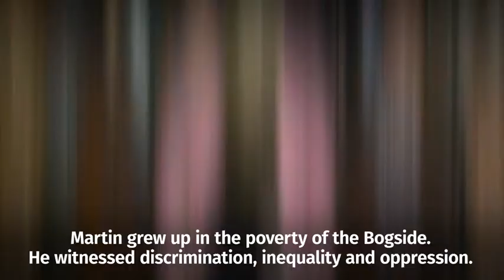Leaders pay tribute to Martin McGuinness in Westminster and Stormont - Daily Mail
The former Northern Ireland deputy first minister died from a rare heart condition on Tuesday.